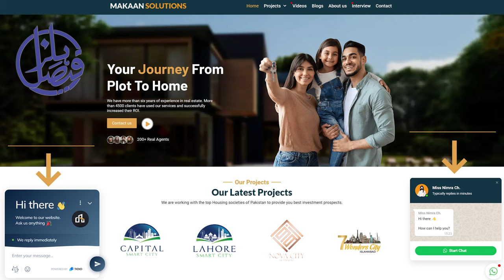Faisal Hills Project Details, Cash Prize on Possession, Payment Plan, Location, Investment Options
Abdul Majeed is the owner of ZEDEM group who has delivered the first successful project in B-17 where properties have a 4-6 times profit gain. The famous projects of ZEDEM are Faisal Town, Faisal Hills, Faisal Margalla City, and Faisal Residencia. The developers develop one block and give possession to the customers and then start a new block in the society. They also offer 10 lac cash price to the first 500 customers and 6 lac to remaining customers at the time of possession. Let’s start investment in Faisal Hills with the cooperation of Mr. Rizwan Cheema.

Faisal Hills | Makaan Solutions | Rizwan Cheema